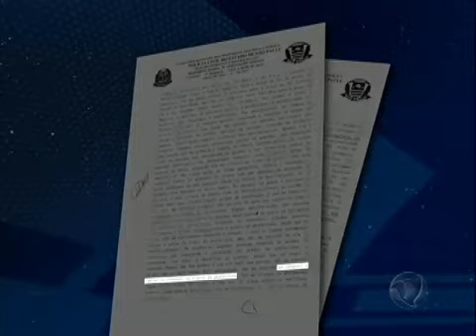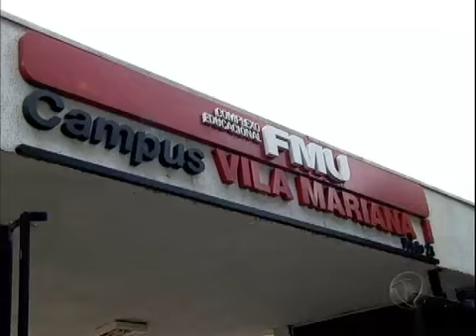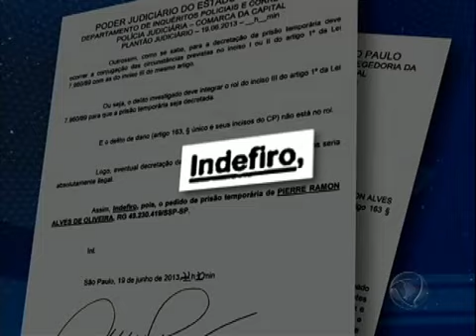Violência de grupos de vândalos chama a atenção durante manifestações pelo País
Flagrantes de vandalismo registrados durante as manifestações que, esta semana, tomaram conta do País, chamaram a atenção da população. Entre os casos, o mais marcante foi o do jovem Pierre Ramon, um estudante de Arquitetura que depredou a Prefeitura de São Paulo e se mostrou furioso; a ação do rapaz foi registrada pelas câmeras da Record. Ele chegou a ser preso, mas foi liberado após prestar depoimento e, na saída da delegacia, pediu desculpas à população. Veja quem é e qual o perfil de Pierre. Produção Lumi Zúnica - Leandro Santana